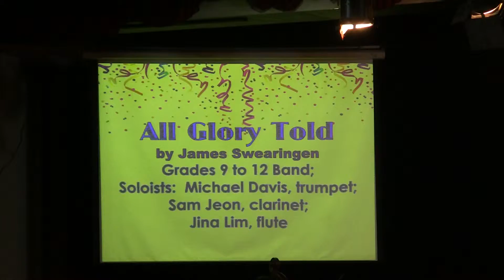"All Glory Told" by James Swearingen (excerpt)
"A Celebration of the Arts" Spring Concert 2016
Brent International School Subic High School Concert Band
Conductor:  Tamara L. Davis
Soloists:  Michael Davis, trumpet; Sam Jeon, clarinet; Jina Lim, flute